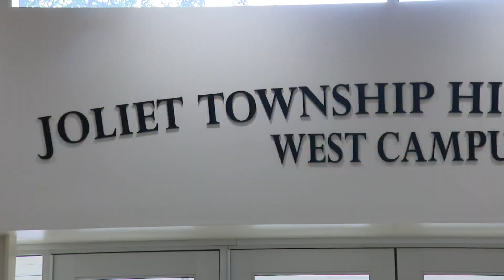Resource officer connects with students on prom dance floor in Joliet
There was a bigger purpose behind the officer's moves than just than an opportunity to cut up the rug. CBS 2's Jermont Terry reports.